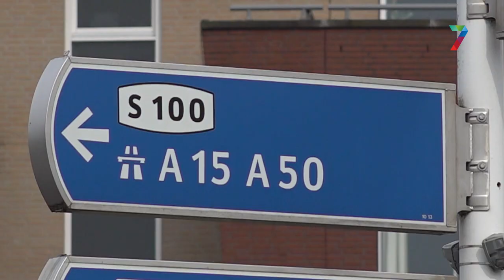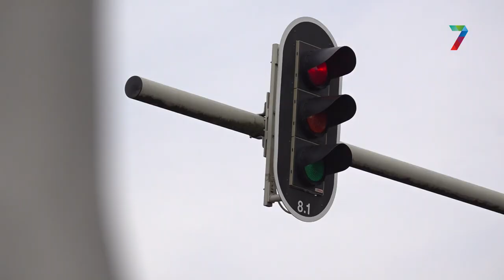"Het verkeersbeleid is hier autootje pesten"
Maarten Bakker van VVD Nijmegen en Quirijn Lokker van GroenLinks Nijmegen spreken over de drukte op de Hatertseweg. Over één ding zijn ze het eens, slimme stoplichten.